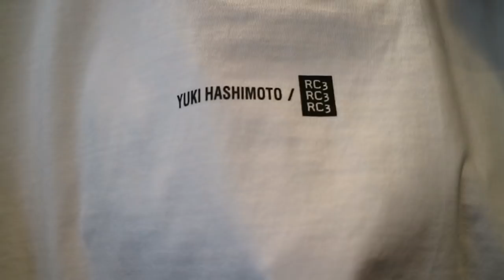【最速】YUKI HASHIMOTO 19SS立ち上がり 半袖シャツ＆Tシャツ編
詳細はこちら！※基本的に再入荷はございません